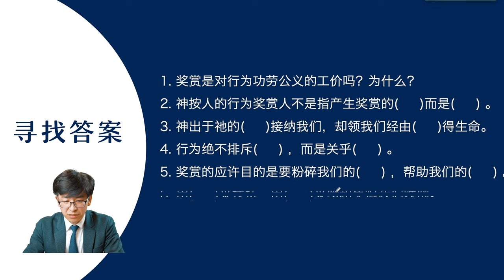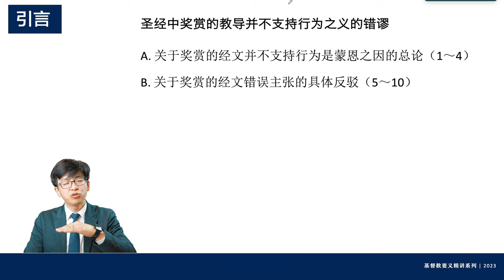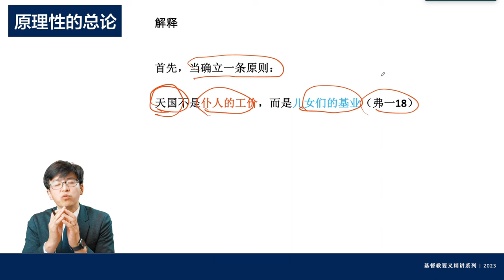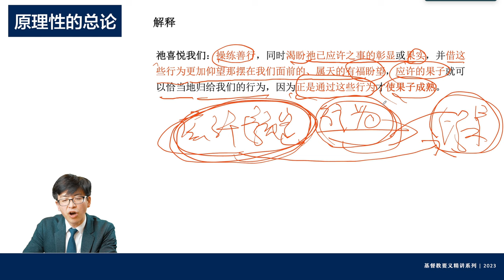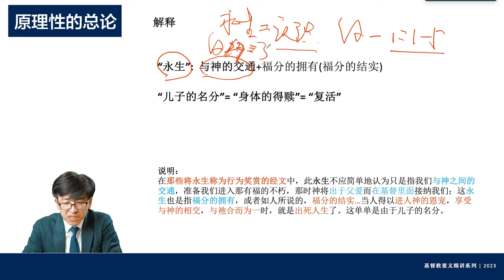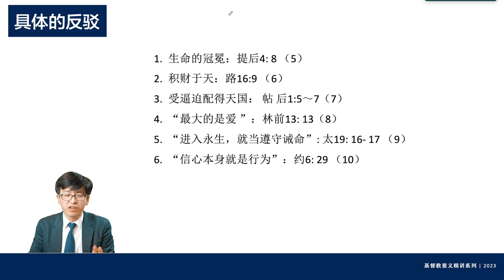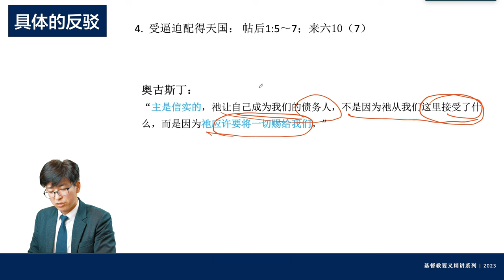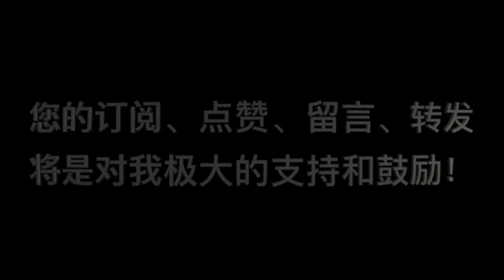加尔文，《基督教要义》第129讲：“奖赏并不支持行为称义”